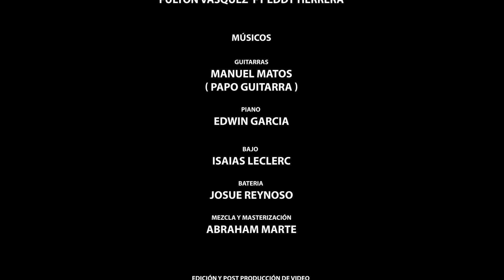Fulton Vásquez Ft. Eddy Herrera - Suavemente (Balada)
Booking Oficial☎️: 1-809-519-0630 Movil - (WhatsApp)
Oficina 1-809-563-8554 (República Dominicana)